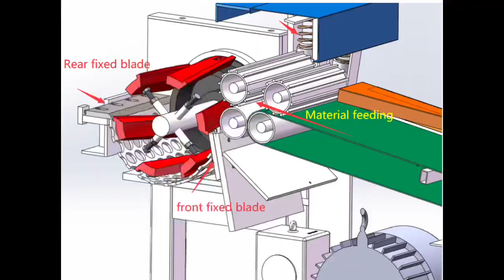Waste_Fabric_Clothes_Shredder Textile_Non_Woven_Crusher Can_Shred_All_Soft_Scrap#008615858192469